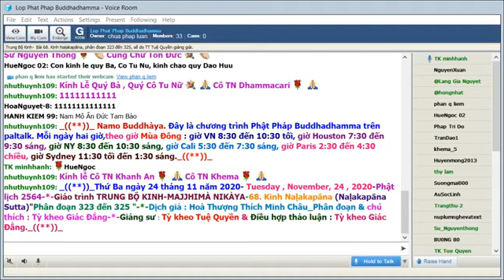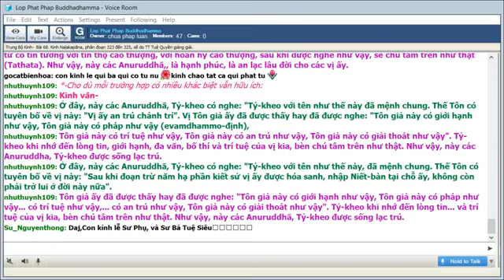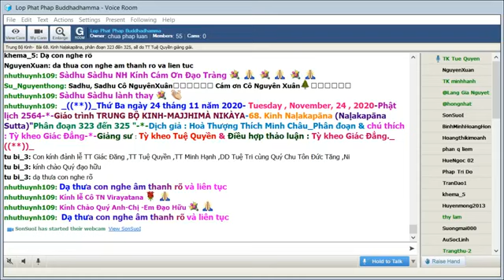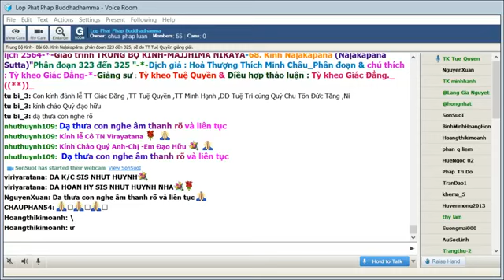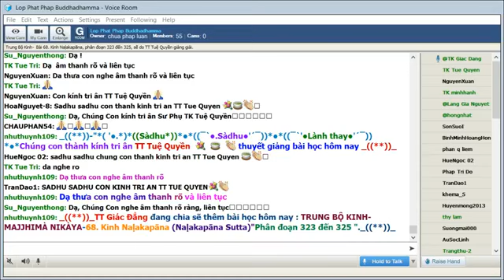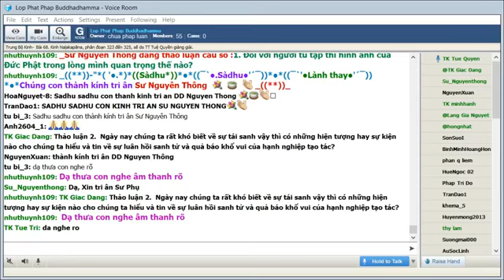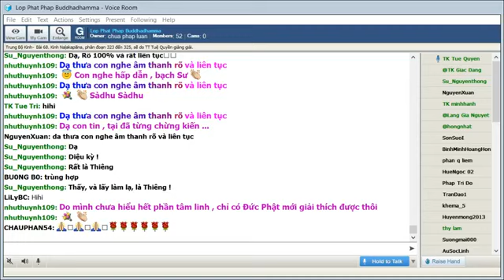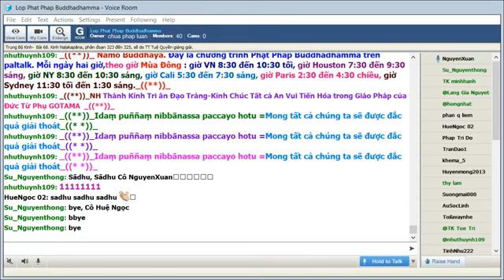24-11-2020_Room PhatgiaonamtruyenNT Thứ Ba. Ngài Trí Đức giảng Pháp Cú Kinh.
Lop Phat Phap Buddhadhamma Thứ Ba Nov 24-2020. Giáo Trình Trung Bộ Kinh-  Majjhima Nikàya -Dịch giả: HT Thích Minh Châu. Phân đoạn & chú thích: Tỳ Kheo Giác Đẳng. Bài 68. Kinh Naḷakapāna (Naḷakapāna Sutta) phân đoạn 323 đến 325 sẽ do TT Tuệ Quyền giảng giải.

@@@ 68. Kinh Naḷakapāna (Naḷakapāna Sutta) phân đoạn 323 đến 325

Tên bài kinh lấy từ địa danh Naḷakapāna, một thị trấn của xứ Kosala nơi Đức Phật giảng bài kinh nầy.

Trong một trường hợp khác đặc biệt đó là một ngày mà Đức Thế Tôn ngồi giữa trời vây quanh là những tỳ kheo trẻ tuổi nhưng đầy ý chí tu tập và có thành tựu lớn trong đời phạm hạnh. Đức Phật đã nêu lên hai câu hỏi là các vị nầy có hoan hỷ với đời sống xuất gia và nghĩ gì về Đức Phật. Từ hai câu hỏi nầy Bậc Đạo sư đã có những gợi ý quan trọng trong sự nhận thức về Đức Phật và giáo pháp.

323. Câu hỏi khởi đầu cho pháp thoại

Một thời Thế Tôn trú giữa dân chúng Kosala (Câu-tát-la) tại Naḷakapāna, rừng cây Palāsa. Lúc bấy giờ nhiều Thiện gia nam tử có danh tiếng, vì lòng tin Thế Tôn, đã xuất gia, từ bỏ gia đình, sống không gia đình, như Tôn giả Anuruddha (A-na-luật-đà), Tôn giả Nandiya, Tôn giả Kimbila, Tôn giả Bhagu, Tôn giả Kuṇḍadhana, Tôn giả Revata, Tôn giả Ānanda và một số Thiện gia nam tử danh tiếng khác. Lúc bấy giờ, Thế Tôn ngồi ở giữa trời, có chúng Tỷ-kheo vây quanh. Rồi Thế Tôn nhân vì các Thiện gia nam tử ấy, bảo các Tỷ-kheo:

Giữa Tăng hội gồm những vị tỳ kheo trẻ nhưng đã trưởng thành trong giáo pháp Đức Phật đã nêu lên câu hỏi:

-- Này các Tỷ-kheo, các Thiện gia nam tử ấy vì lòng tin Ta đã xuất gia, từ bỏ gia đình, sống không gia đình. Này các Tỷ-kheo, các Tỷ-kheo ấy có hoan hỷ trong Phạm hạnh không?

Mặc dù không phải là một câu hỏi khó trả lời nhưng tất cả tỳ kheo đều không biết nên trả lời như tiếng nói đại diện cho tất cả:

Khi được nói vậy, các Tỷ-kheo ấy giữ im lặng. Lần thứ hai... lần thứ ba, rồi Thế Tôn, nhân vì các Thiện gia nam tử ấy, bảo các Tỷ-kheo:

Cho đến lần thứ ba, các Tỷ-kheo ấy giữ im lặng.

Rồi Thế Tôn suy nghĩ như sau: "Nay Ta hãy hỏi các Thiện gia nam tử ấy". Rồi Thế Tôn bảo Tôn giả Anuruddhā:

-- Này các Anuruddha, các Ông có hoan hỷ trong phạm hạnh không?

-- Bạch Thế Tôn, thật sự chúng con hoan hỷ trong Phạm hạnh.

-- Lành thay, lành thay, các Anuruddhā. Này các Anuruddhā, thật xứng đáng cho các Ông, những Thiện gia nam tử, vì lòng tin xuất gia, từ bỏ gia đình, sống không gia đình, các Ông có hoan hỷ trong Phạm hạnh. Này các Anuruddhā, trong khi các Ông với tuổi trẻ tốt đẹp (bhadra), trong tuổi thanh xuân, với tóc đen nhánh, có thể hưởng thụ các dục lạc, thời các Ông, này các Anuruddhā, với tuổi trẻ tốt đẹp, trong tuổi thanh xuân, với tóc đen nhánh, lại xuất gia, từ bỏ gia đình, sống không gia đình. Này các Anuruddhā, các Ông không vì mệnh lệnh của vua mà xuất gia, từ bỏ gia đình, sống không gia đình. Các Ông không vì mệnh lệnh của kẻ ăn trộm mà xuất gia, từ bỏ gia đình, sống không gia đình. Các Ông không vì nợ nần, không vì sợ hãi, không vì mất nghề sinh sống (ājīvikāpatatā) mà xuất gia, từ bỏ gia đình, sống không gia đình. Nhưng có phải với tư tưởng như sau: "Ta bị sanh, già, chết, sầu, bi, khổ, não áp bức, bị khổ áp bức, bị khổ chi phối. Tuy vậy, ta mong có thể thấy được sự chấm dứt toàn bộ khổ uẩn này" mà các Ông, này các Anuruddhā, vì lòng tin, xuất gia từ bỏ gia đình, sống không gia đình?

-- Thưa vâng, bạch Thế Tôn.

-- Và xuất gia như vậy, này các Anuruddhā, , người Thiện gia nam tử cần phải làm gì? Này các Anuruddhā, , ly dục, ly bất thiện pháp. Nếu không chứng được hỷ lạc hay một trạng thái khác an tịnh hơn, thời dục tham xâm chiếm (pariyādāya) tâm và an trú, sân xâm chiếm tâm và an trú, hôn trầm, thụy miên... trạo cử, hối quá... nghi hoặc... bất lạc... giải đãi xâm chiếm tâm và an trú. Này các Anuruddhā, , khi chưa ly dục, chưa ly bất thiện pháp, vị ấy không chứng được hỷ lạc hay một trạng thái khác an tịnh hơn. Này các Anuruddhā, , ly dục, ly bất thiện pháp, vị ấy chứng được hỷ lạc hay một trạng thái khác an tịnh hơn, thời dục tham không xâm chiếm tâm và an trú, sân không xâm chiếm tâm và an trú, hôn trầm thụy miên... trạo cử hối quá... nghi hoặc... bất lạc... giải đãi không xâm chiếm tâm và an trú.